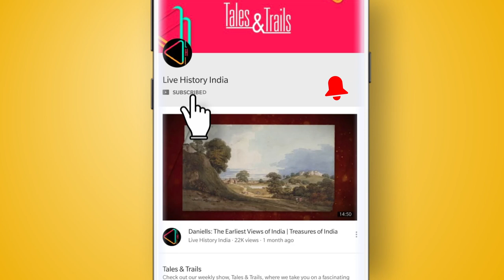सुंदर नर्सरी – इतिहास और प्रकृति का अद्भुत मिलन | Sunder Nursery- A Fusion of History and Nature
दिल्ली के निजामुद्दीन क्षेत्र में मौजूद ये बाग़ इतिहास और प्रकृति के अनूठे मिलन की एक बेमिसाल छाप है. हुमायूँ के मकबरे और हज़रत निजामुद्दीन की दरगाह से कुछ कदम की दूरी पर मौजूद सुन्दर नर्सरी में मुगलों, अंग्रेजों और समकालीन इतिहास के कुछ अनजाने किस्से पाए जाते हैं.
नब्बे एकड़ में फैले सुन्दर नर्सरी में करीब 20,000 पौधे, 4,500 पेड़, 80 पक्षियों के प्रजाति, 60 तितलियों के प्रजाति नज़र आएँगे. प्राणिजात और वनस्पतिजात के दृष्टिकोण से देखें, तो कई विशेषज्ञ, सुन्दर नर्सरी को राष्ट्रपति भवन  के मुग़ल गार्डन की टक्कर का मानते हैं. सुन्दर नर्सरी में करीब छः मुग़ल-कालीन इमारतें हैं, जो भारतीय पुरातत्व सर्वेक्षण के अधीन हैं.
चौदहवीं शताब्दी से दिल्ली सल्तनत की हुकूमत के दौरान, निज़ामुद्दीन क्षेत्र में विकास हुआ, जहां कई सराई, बावलियों और मस्जिदों का निर्माण यमुना नदी के किनारे हुआ. इसी सिलसिले को जारी रखते हुए सोलहवीं शताब्दी के दौरान, जब सड़क-ए-आज़म या फिर ग्रैंड ट्रंक रोड को स्थाई रूप दिया गया, तब शेर शाह सूरी और फिर दूसरे मुग़ल बादशाह हुमायूँ के काल के दौरान, यहाँ कई बाग़ों और मुसाफिरों के ठहरने की जगहों का निर्माण हुआ. माना जाता है, कि हुमायूँ के शासन काल के दौरान ही यहाँ एक बाग़ और सराई के साथ-साथ सुन्दर बुर्ज, लक्कड़वाला बुर्ज, सुन्दरवाला महल, और मिर्ज़ा मुज़फ्फर हुसैन की मज़ार जैसे महलों का निर्माण हुआ, जिसको अज़ीम बाग़ के नाम से जाना जाने लगा. उन्नीसवीं शताब्दी तक, जब मुगलों का पतन हो ही रहा था, तब उत्तर दिशा में पुराना किला से लेकर दक्षिण में बाराहपुला तक का अधिकाँश इलाका खेतीबाड़ी के इस्तेमाल में आया.
बीसवीं शताब्दी के आते-आते अज़ीम बाग़ की हालत काफी खस्ता हुई. मगर इसको नया चेहरा तब मिला, जब सन 1911 में अंग्रेजी हुकूमत ने अपनी राजधानी कलकत्ता से दिल्ली तक लाने का फैसला किया. इसके तहत सन 1924 में भारत के आखिरी अँगरेज़ बागबानी विशेषज्ञ एलिक पर्सी लेंकेस्टर ने यहाँ अन्य देशो से पेड़ों को लाकर दिल्ली के भवनों और सडकों के आसपास में लगवाने की फ़िराक में एक नए नर्सरी का निर्माण किया. सुन्दर बुर्ज की मौजूदगी की वजह से, इसका नाम सुन्दर नर्सरी पड़ गया.
1947 में भारत की स्वतंत्रता के बाद, केन्द्रीय लोक निर्माण विभाग ने नर्सरी की बागड़ोर सम्भाली और पेड़-पौधों के विभिन्न प्रकारों के क्षेत्र परीक्षण के लिए इसका इस्तेमाल किया. फिर 2007 में आगा खान ट्रस्ट की साझेदारी के साथ, सुन्दर नर्सरी में नवीनीकरण का काम हुआ और हाल ही में, इसको सैलानियों के लिए खोला गया.
नवीनीकरण के तहत, सुन्दर बुर्ज के सामने एक सेंट्रल विस्टा का निर्माण किया गया, जिसमें पांच सौ मीटर का नहर है, जहां कमल के आकार के फव्वारे मौजूद हैं. इसके उत्तरी भाग में रास्ते , बैठने की व्यवस्था और मंडप हैं, और इसके बगल में एक विशाल तालाब है, जो बारिश का पानी जमा कर सकता है और आपातकालीन स्थिति में जलाशय के तौर पर भी काम आ सकता है. यहाँ एक कैफ़े, जन-सुविधाएं और एमपीथिएटर भी है और हर साल यहाँ, नवीनीकरण के कुछ काम आज भी होते हैं. इस नर्सरी में दिल्ली के मौसम को देखते हुए, पूर्वी राजस्थान, हिमाचल प्रदेश हरियाणा और कई हिमालाई क्षेत्रों से और कई पेड़ यहाँ मौजूद हैं.
सन 2020 में सुन्दर नर्सरी को यूनेस्को के एशिया-पसिफ़िक सांस्कृतिक धरोहर संरक्षण और सतत विकास के लिए सम्मांनित किया गया. हाल ही में, यहाँ एक छोटा-सा Weekly बाज़ार लगता है, जहां हर शनिवार और रविवार को लोग मौसमी उपज से लेकर Handicrafts  तक खरीदने आते हैं.
आज, सुन्दर नर्सरी हर सैलानी को प्रकृति और इतिहास के अद्भुत मिलन से  रूबरू कराकर मंत्रमुग्ध करता है.